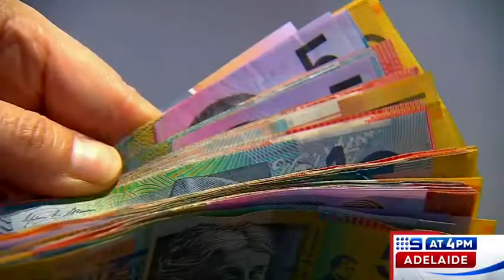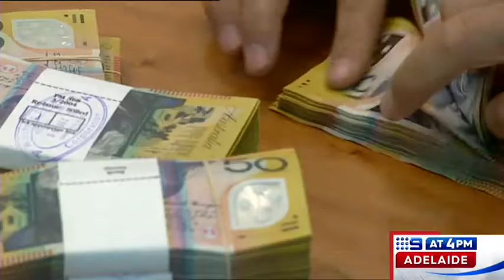Tammy Barton || Small Change and Savings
Tammy speaks with Nine News Adelaide about how seemingly little purchases over the course of a year add up and how spending loose change makes a big difference to your budget. Tammy also provide tips on how to keep motivated to save money.